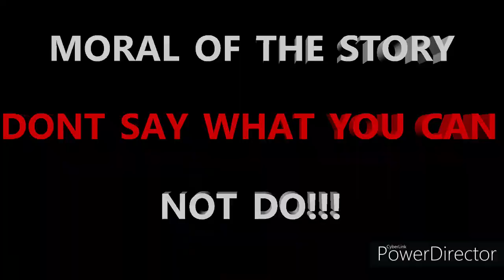When Someone Calls your Bluff🤬🤬😡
Ur lucky That I ain't got ma Gun!!

One of my old Animations of Last year!!!. Hope its Entertaining.
SUBCSRIBE FOR MORE FUNNY INCOMING VIDEOS!!!